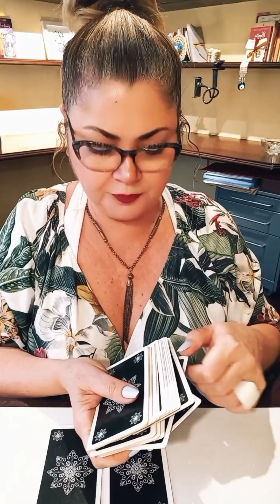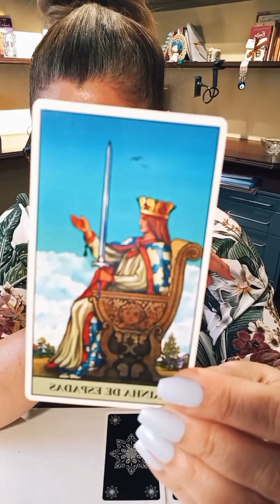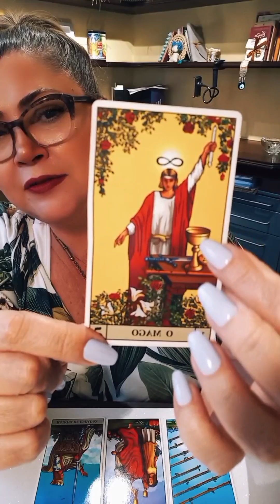"Será que consigo o desejado emprego esse ano?" 🙏🔥🔔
A PERGUNTA QUE NÃO QUER CALAR!

Se essa pergunta fez sentido para você, esse vídeo foi feito para VOCÊ!!!

Aqui, é uma leitura coletiva e atemporal, portanto não se encaixa com todo mundo. Também não tem data! Se você se conectou com a pergunta, é porque tem algo pra você aqui. Minha sugestão é que tome para si aquela frase ou palavra que sentiu na sua alma ser verdadeiro para você.

O canal ALMAS INTUITIVAS tem a proposta de levar mensagens dos oráculos que iluminem sua mente para escolhas mais conscientes e felizes. As leituras têm o intuito de ampliar sua consciência para as situações vividas, provocar reflexões e estimular novos movimentos. Jamais tome decisões sérias baseadas no que é dito nos vídeos, principalmente aquelas relacionadas a saúde.

Os oráculos são fontes de inspiração e estimulam nossa intuição para definirmos os rumos de nossas vidas. No Tarot Terapia (sessões particulares), eu trabalho com os arquétipos e conversas profundas sobre aspectos inconscientes do consulente que não estão sendo percebidos. A partir de cada sessão, o cliente compreende melhor sua atitude, reconhece sombras e conclui sobre o que deve ou não fazer.

Agende sua sessão particular. Atendo apenas online (via Zoom) ou faço sessões gravadas e entrego o link para o consulente. Se essa leituRra o(a) levou a saber mais sobre essa questão e explorar na sua energia e momento de vida, marque uma sessão particular online. Meus dados de contato estão logo abaixo.

Venha sempre! O canal ALMAS INTUITIVAS tem a proposta de levar mensagens que iluminem sua mente para escolhas mais conscientes e felizes. Siga-me, dê Like e compartilhe. Essas são atitudes de troca que elevam a nossa prosperidade. GRATIDÃO!!!